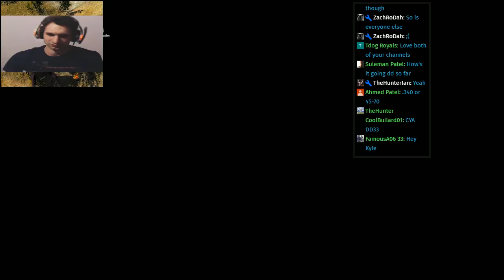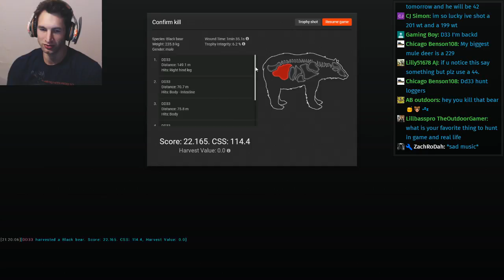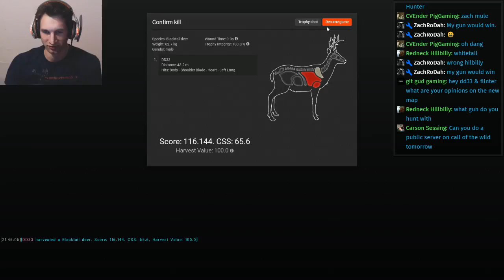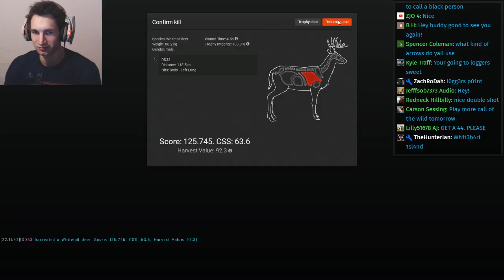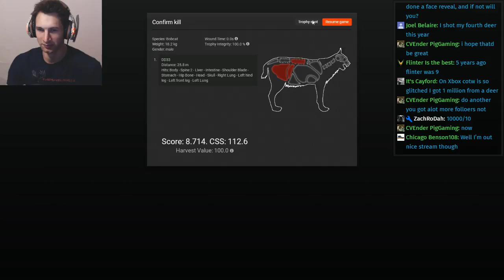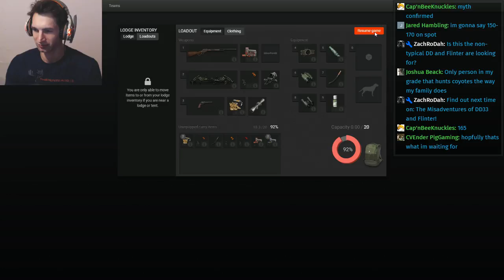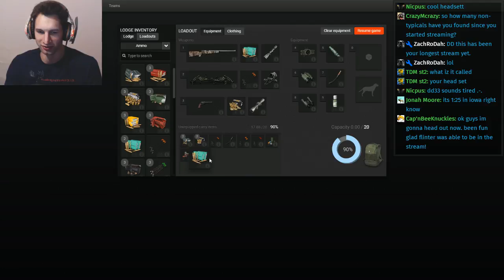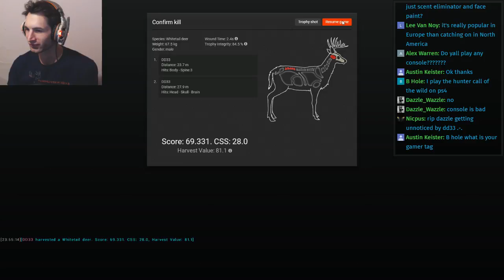Let's Find Some NONTYPICALS! Live THEHUNTER 2017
Today I am joined by Flinter The Hunter and we are headed out to Readfeather Falls in search for a nice Nontypical Buck!